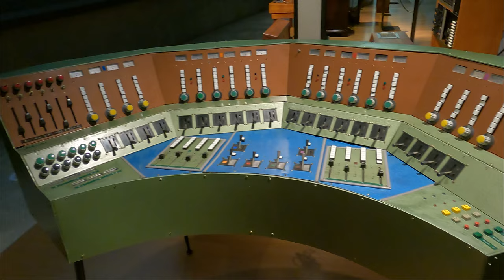LE MUSEE DE LA MUSIQUE DE LA PHILARMONIE DE PARIS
LE MUSEE DE LA MUSIQUE DE LA PHILARMONIE DE PARIS, (Cité de la musique),  est un musée doté d'une grande collection d'œuvres et d'instruments mythiques.

Si vous aimez cette video, mettez un petit like merci ;)